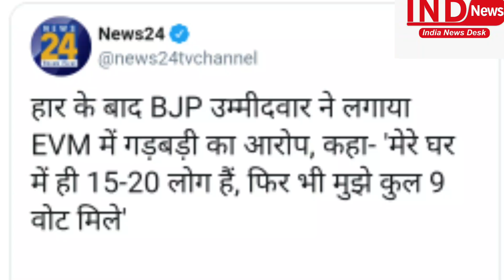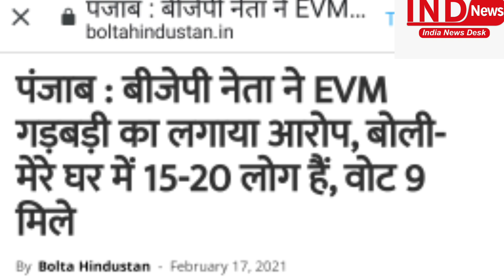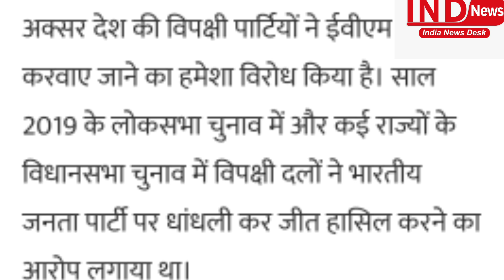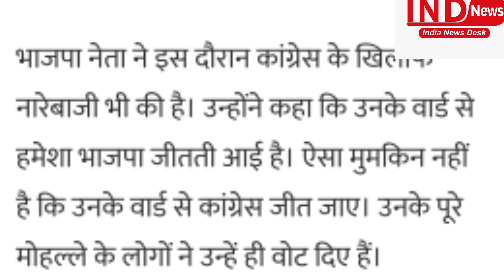पंजाब हार के बाद EVM का रोना रोने लगे भाजपा नेता, EVM पर फूटा गुस्सा